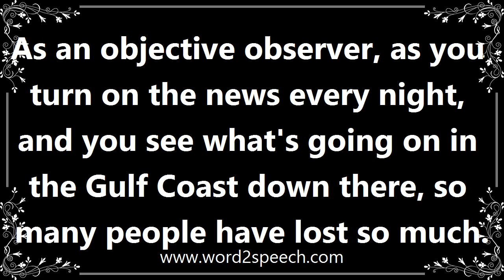Objective - Meaning and How To Pronounce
Title: objective

(of a person or their judgement) not influenced by personal feelings or opinions in considering and representing facts.

As an objective observer, as you turn on the news every night, and you see what's going on in the Gulf Coast down there, so many people have lost so much.

How to pronounce objective
definition of objective
audio dictionary
How to say objective
What is the meaning of objective
Pronounce objective